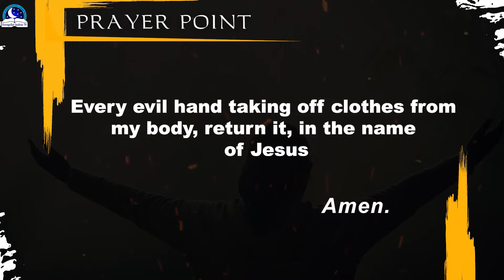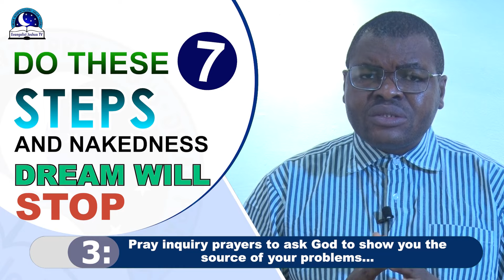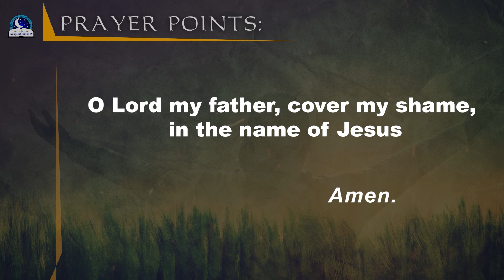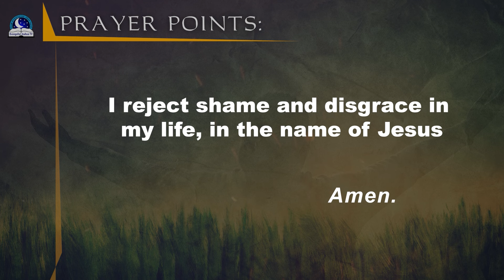Do These 7 Steps and Nakedness Dreams will Stop Troubling You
We are going to take prayers before you begin your day.